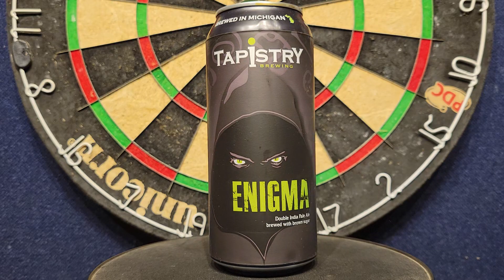Tapistry Brewing, Enigma, Double IPA